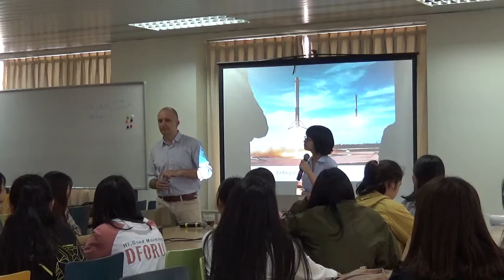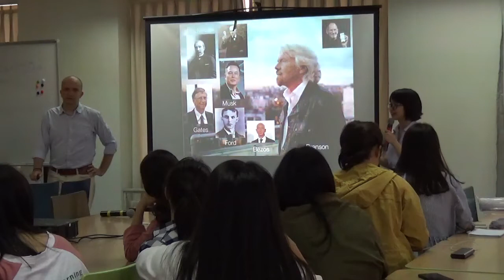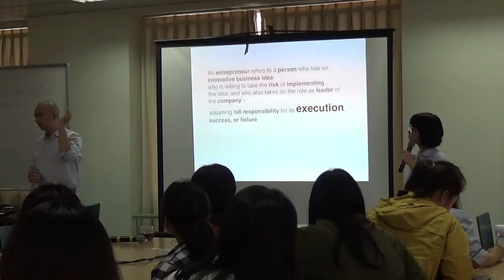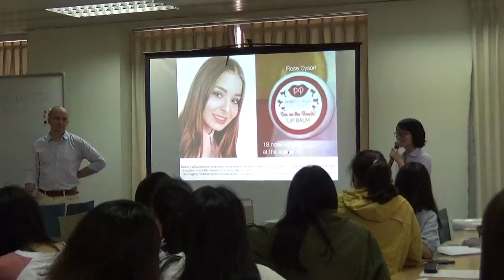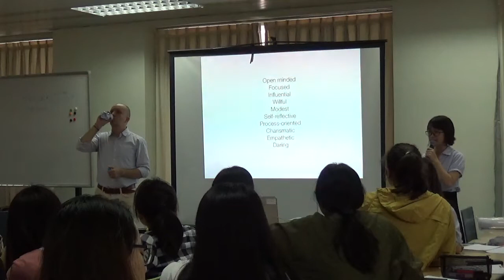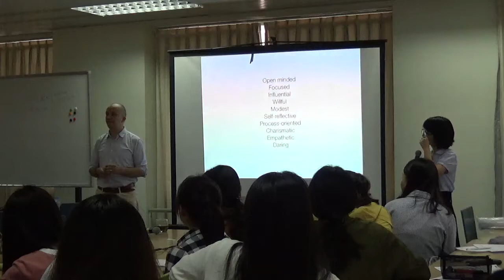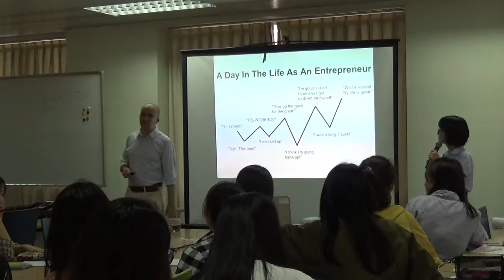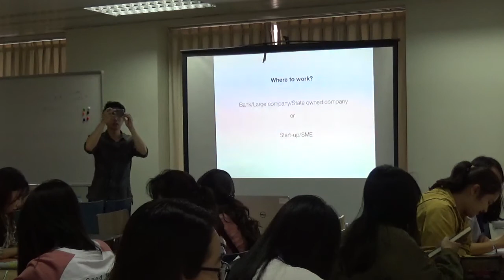Let's Talk About Entrepreneurship with Csaba Bundik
Đây là video quay buổi nói chuyện đầu tiên được tổ chức bởi Trung tâm kết nối Đại Học Doanh Nghiệp của Trường Đại Học Thăng Long, nhằm cho sinh viên nhà Trường tiếp xúc và giao lưu với các chuyên gia, nhà doanh nhân để nâng cao kiến thức và các kỹ năng mềm.

Let's Talk About is a serie of informal talks between entrepreneurs, or other inspired people, with students from Thang Long University. Talks can be in English, with Vietnamese translation, depending on the capacity of the audience to understand English. The first invited speaker is M. Csaba Bundik, Vice chairman of the Chamber of Commerce of the Eastern and Central European Countries (CEEC) in Vietnam.

Tải trình chiếu và đọc thêm thông tin về buổi nói chuyện - Download the slide presentation and read more information about M. Csaba Bundik